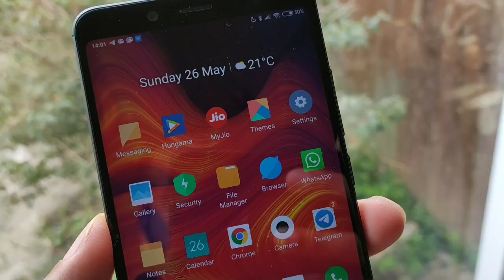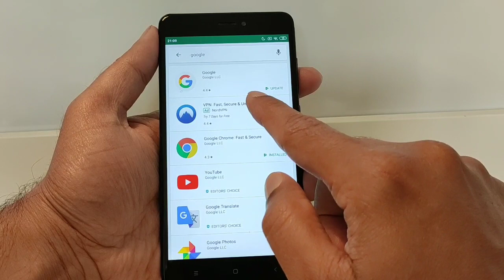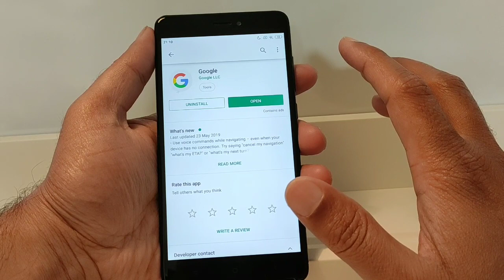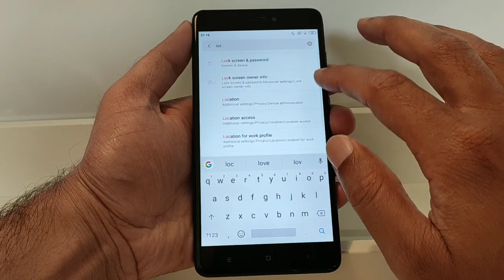Official Google Weather Widget for redmi Note 4, Redmi note 5 Pro, Redmi Note 7 Pro, Any Redmi Phone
best widget for redmi 6a, best widget for redmi 6 pro